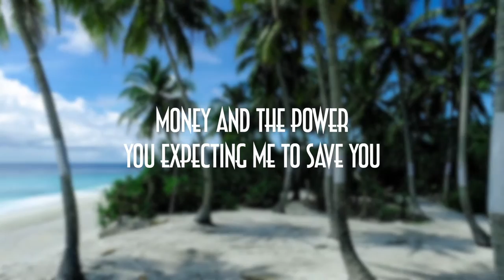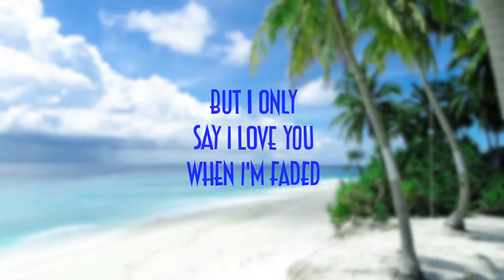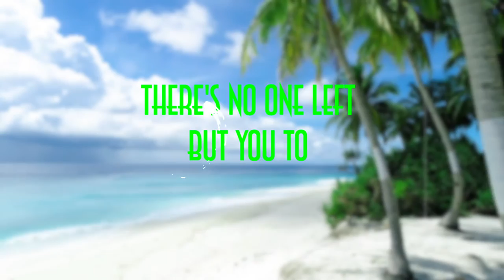Jogger - Hate Me Now (Official Lyric Video)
Written by Jogger
Mixed & Mastered by Eon Zero
Produced by Nanzoo Music
Artwork by Braxton Gore
Visuals by Jogger

[Lyrics Below]

Connect With Jogger!
LYRICS:

Hook
Make me proud
I know you leaving ‘cause you hate me now
You doing all you can to break me down
There’s no one left but you to save me now
But really, I could never say no
Now she on a plane, though
Left me out to dry, that’s why I never need a raincoat
Out in California, but you still up in the same boat
Calm before the storm, I know it’s not always a rainbow

Verse 1
Not always a...
Real view when you online
Going back and forth will prolly have you looking cross eyed
Tryna cut ahead with everything, but it’s a long line
Burning all your bridges, how you think you ‘boutta cross mine?
All you ever wanted was the shit I never gave you
Money and the power, you expecting me to save you
Only look at me like someone else that couldn’t pay you
I done learned my lesson, baby, really I should thank you
Take 2
You a dime a dozen, pushing all the buttons that gon’ make you into something, but I think I’ve seen enough for one day
She go single for the summer, but she prolly gon’ discover ain’t nobody really love her, hope you get it one day
But now you jaded
Never leaving with the one you came with
But I only say I love you when I’m faded
Party with your bitches out in Vegas

Hook

Verse 2
I gotta lay low
She with Doja, but ain’t doing what I say so
Always stealing shit, that she could prolly pay for
Then she bust it open for a penny at The Mayo
But she was too fast, follow old tends and they offline
Well that’s too bad, both her friends wanna call mine
They gon move fast, when it ends at the wrong time
Got a new pad, now her friends hopping on mine
Break what you wanna break, clubbing on a Tuesday
I’ll stay, never outta state, now she want a new bae
A date, more like every day, fuck it, now it’s too late
And wait, till I’m on the plate, now she wanna lose weight, okay
And she could go get everything she want, yeah
And she manipulated everything I love, yeah
It’s all or nothing, go for whatever’s above, yeah
But every time you hit me up, I tell you...

Hook